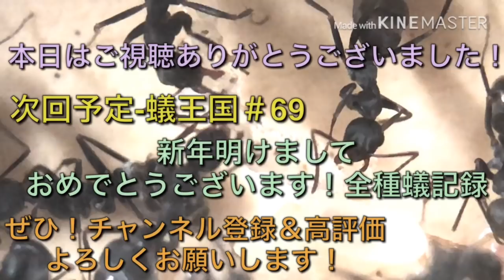蟻王国＃68 大晦日の狩〈蟻VS三頭のイシムカデ〉Ants VS three little centipede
今回はトビイロシワアリに三匹のイシムカデを与えてみました。
今年(2018年)最後の蟻の狩です！

［登場生物］

〈蟻〉
トビイロシワアリ
〈その他〉
イシムカデ

［オススメ］

  〈蟻動画〉

ありありchさん
『蟻の生態観察を行なっている方です。 これがみたい！という動画を沢山投稿されています。』

chありじゃむさん
『蟻の魅力を抜群に伝えられている方です。日々、興味を引きつける素晴らしい動画を投稿されています。』

瑰夜さん
『なんと驚き、日本・海外の様々な蟻を飼育してらっしゃる方です。何十種類もの蟻達の紹介を行なわれています。』

〈虫系動画〉

おーちゃんねるさん
『なんだか凄い方です。誰も真似出来ないような危ない事にチャレンジしてらっしゃいます。釣りが大好きらしく、それ以外の昆虫などにとても詳しい方です。』

とりからchさん
『沢山の昆虫達をとても強い愛情を注いで飼育している方です。
日々感動させられています。』

こんにちは！トトTVです。
Hello! Toto is a TV.

皆さんは蟻についてどうお考えでしょうか？
How do you think you are about ants?

蟻という生き物は私達の近くに存在する身近な昆虫です。
Creatures that ants are familiar insects present in the vicinity of us．

その身近な昆虫である蟻をしっかりとみてやる事で知られざる知性を発見できる可能性があるのです！
The forced-known in the familiar things that'll insects and is firmly look at the ants I may be able to discover the intelligence!

それでは皆さんと一緒に蟻の不思議に迫っていきましょう！
So let's just around the wonder of ants with you!